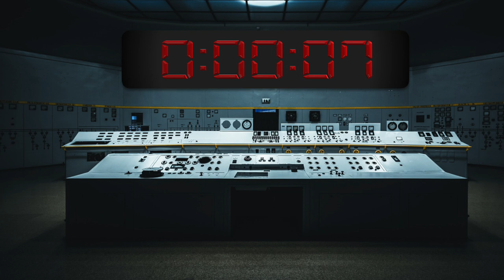5 min Exploding Missile Digital Countdown Timer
5 minute countdown timer with an exploding missile at the end, with beep sounds every minute. Get ready for the explosion